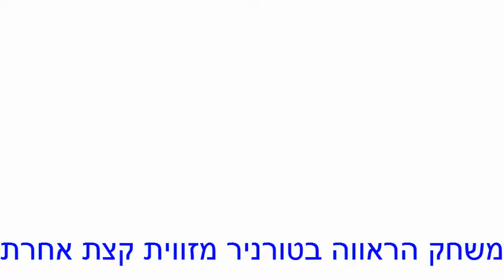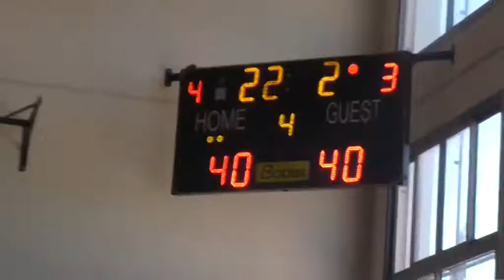אקדמיית וינגייט בטורניר דנה 26.5.2017 הספסל הכחול